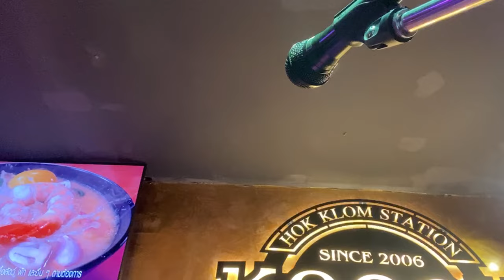ป๊ะSyndrome - เล่นกีต้าร์ไฟฟ้า ร้องนำ 3 คน @ หกกลม 13 เม.ย.2567